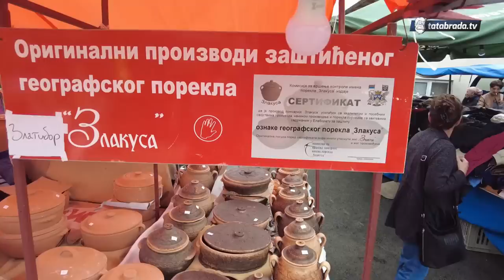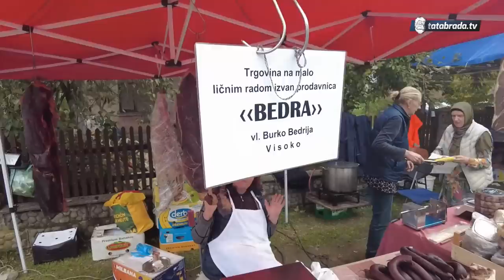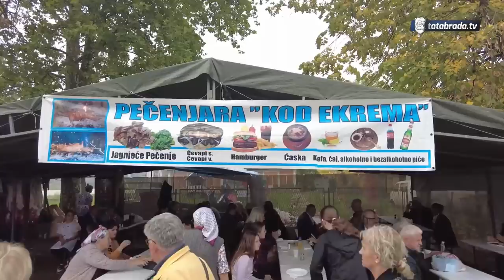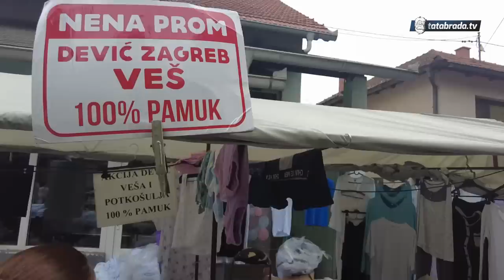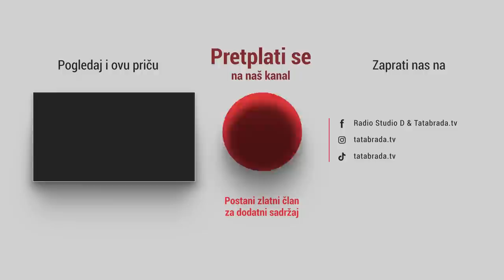Na vašeru u Puračiću pečenje govori 17 000 jezika!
ĆEHAJE B.B,
Srebrenik 75350